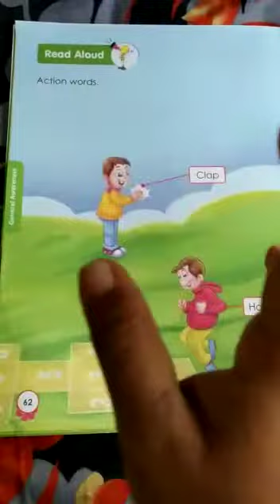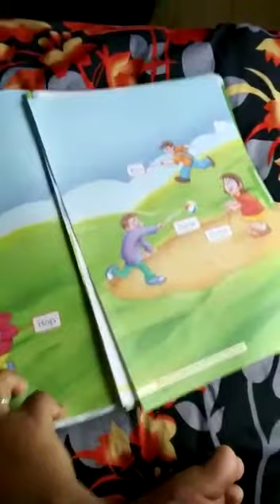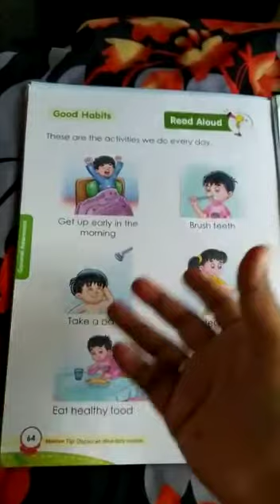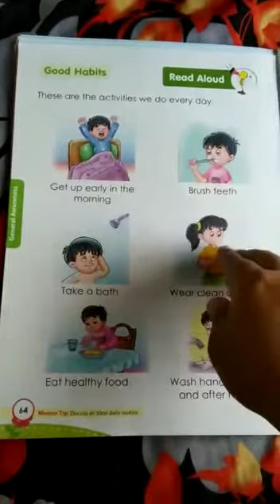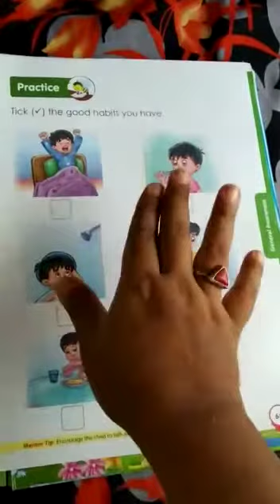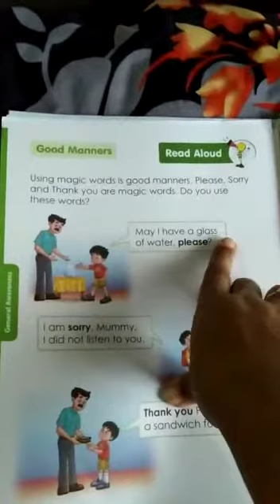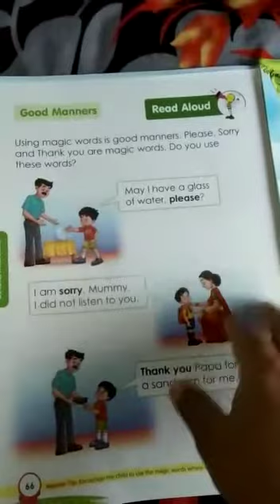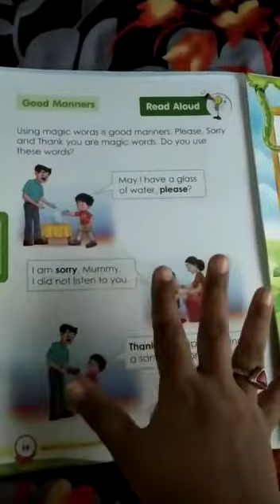Samarpan Gnyan School, Class - Nursery, G.k - introduction of Good Habits and Good manners